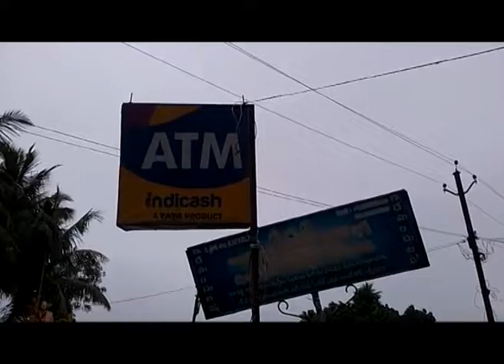Act News Vijayawada 26-06-2016